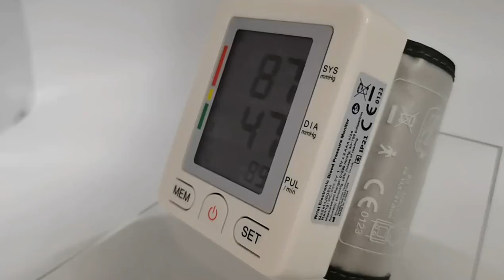Model：60EH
Shenzhen Urion Technology Co.,Ltd